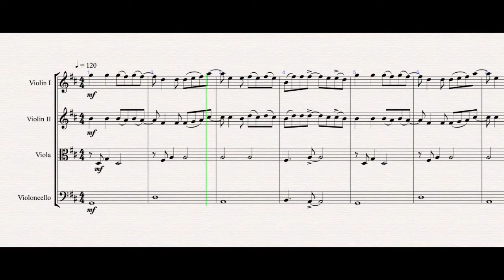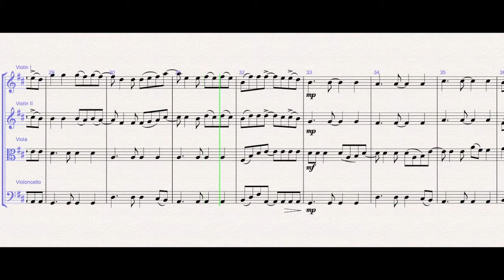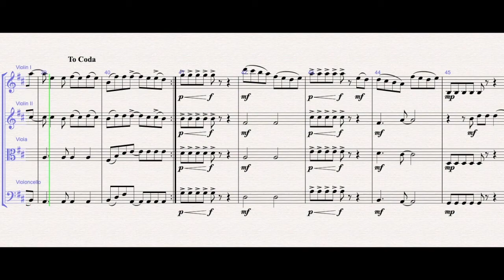Sweet but Psycho - Ava Max (String Quartet)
Funky String Quartet Arrangement of "Sweet but Psycho" as sung by Ava Max.
Full Score, and Set of Parts. Violin I, Violin II, Viola & Violoncello.